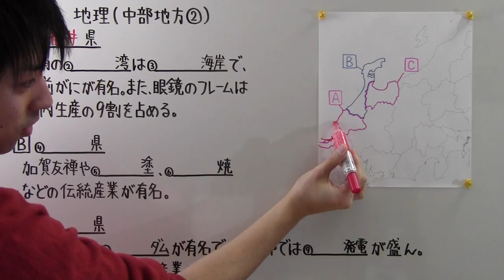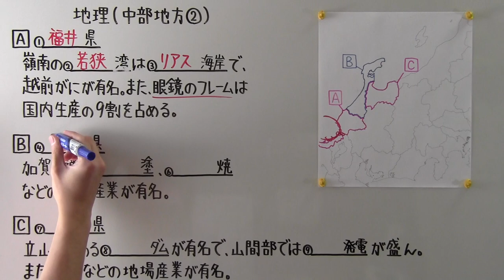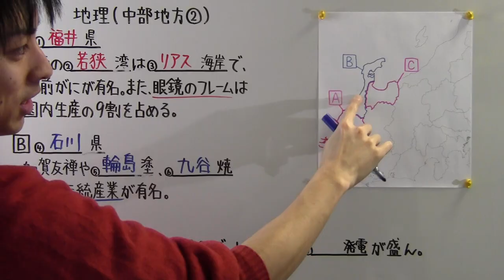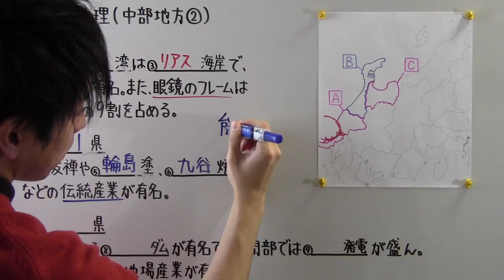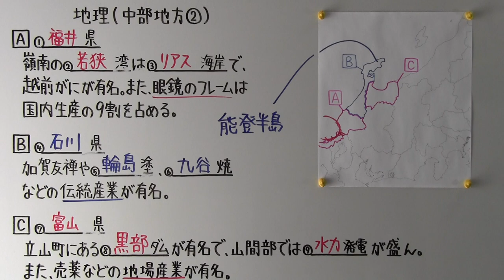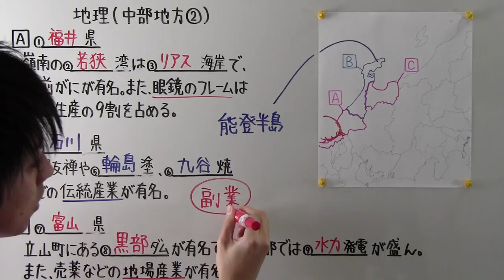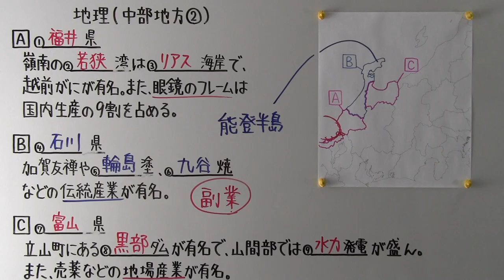【社会】 地理－６３ 中部地方②